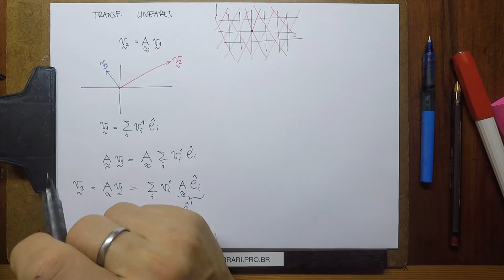MMF1-A06 -- Métodos Matemáticos da Física I - Aula 06 -- Autovetores e Autovalores